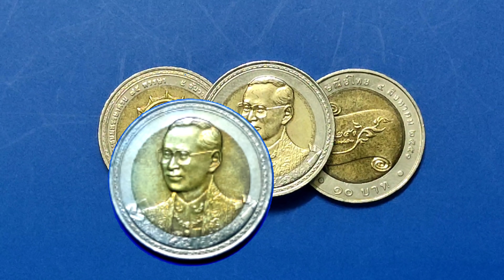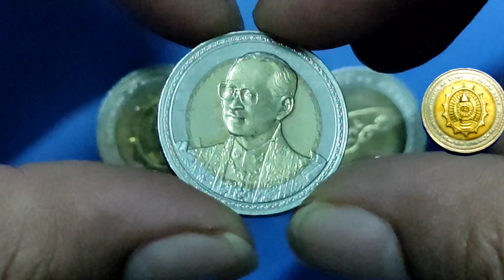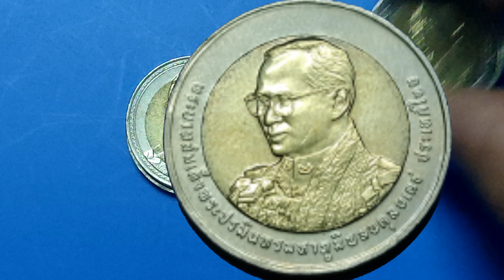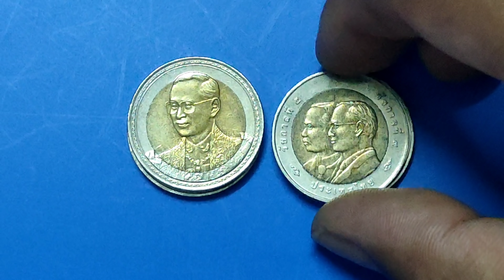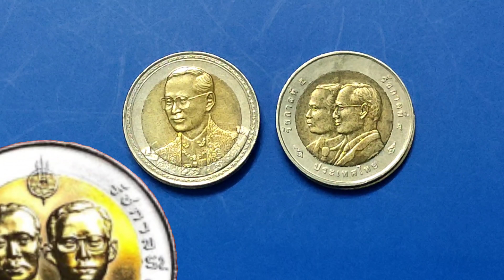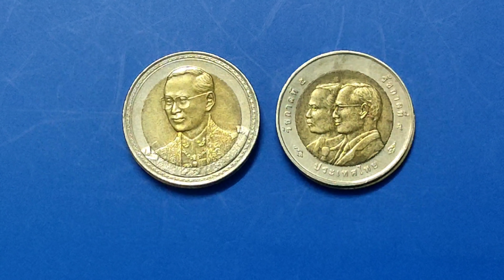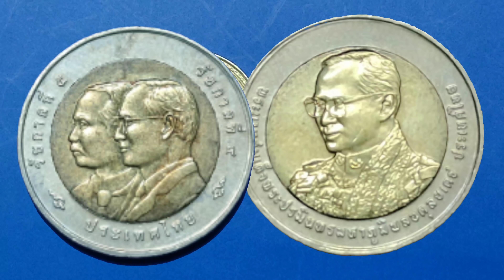เหรียญหายาก7500,000 coins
เหรียญหายาก7500,000 coinsคุณมีแล้วหรือยัง